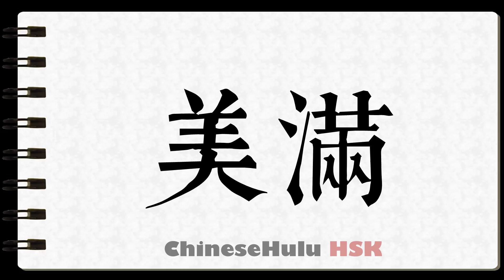How to Write happy in HSK Chinese 6